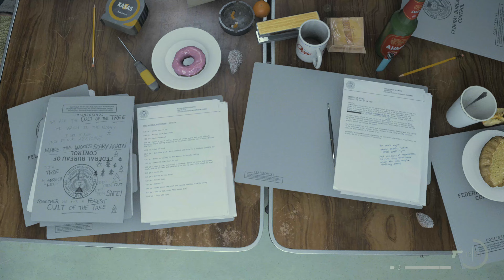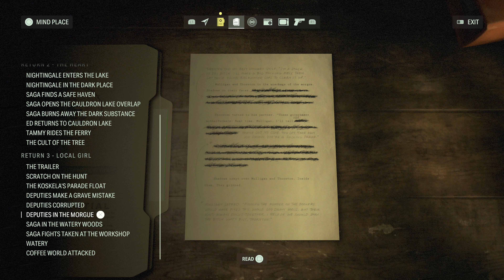Alan Wake 2[7]: รังลัทธิ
แฟนเพส
โอนตรง
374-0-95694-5 ธ.กรุงเทพ ชื่อบัญชี ภัทรจุฬานนท์